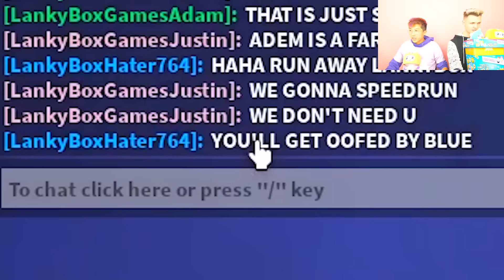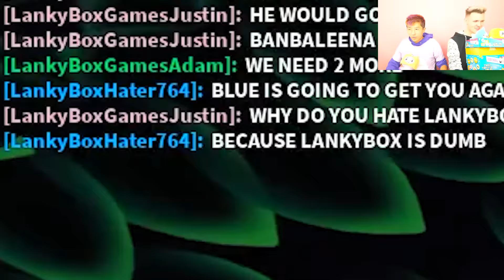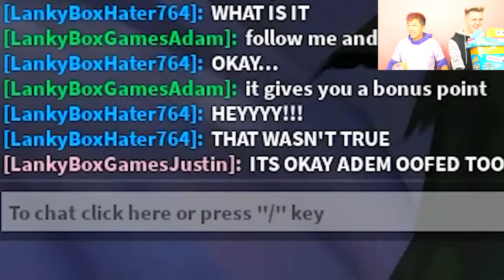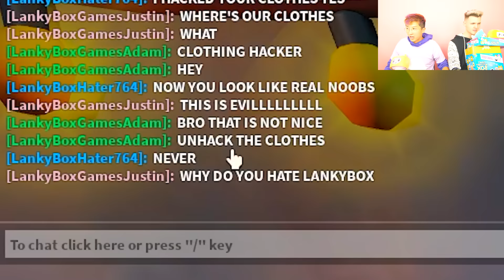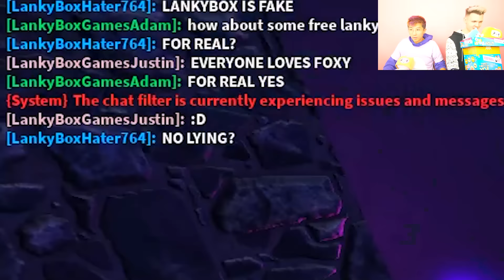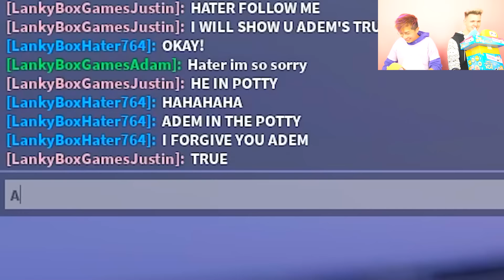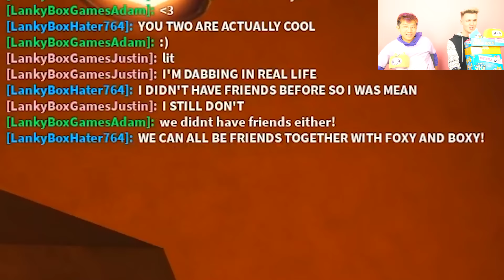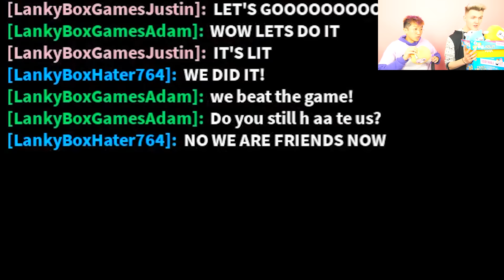LANKYBOX HATER *HACKED* RAINBOW FRIENDS CHAPTER 2!? (LankyBox Meets HATER In ROBLOX!)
LankyBox World!